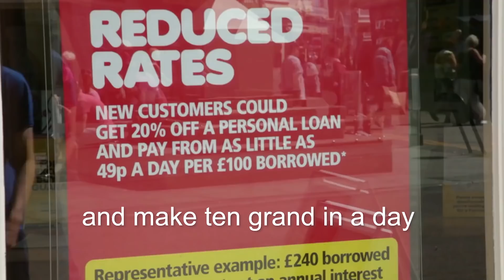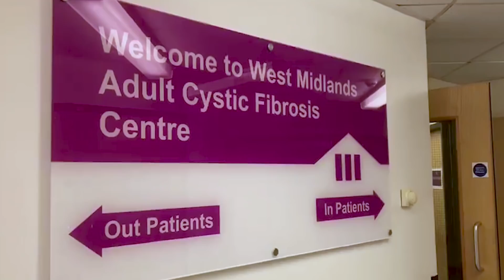Welcome to UnderworldTV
A sample of UnderworldTV's recent crime videos.